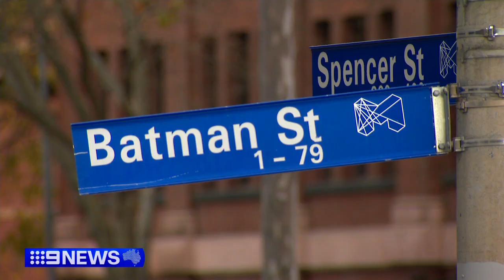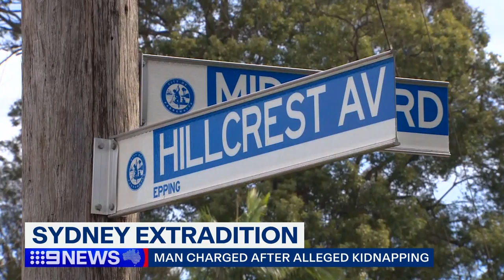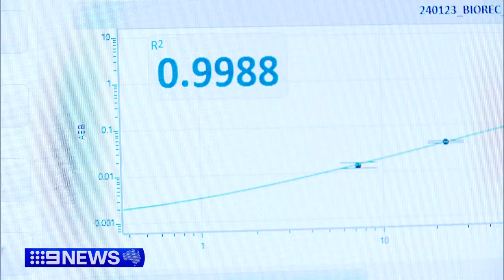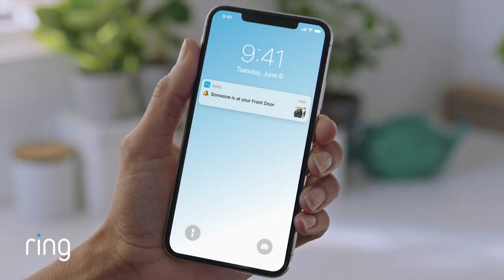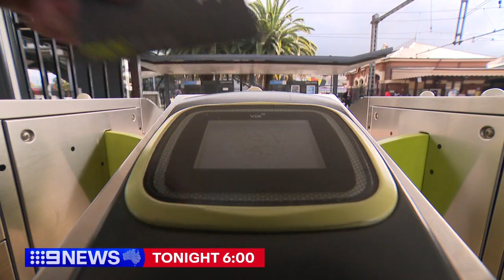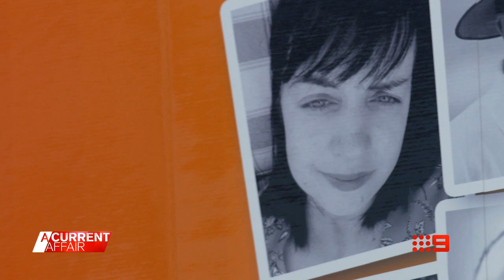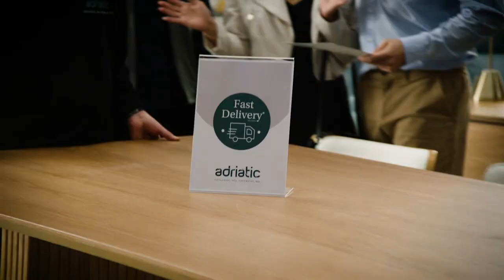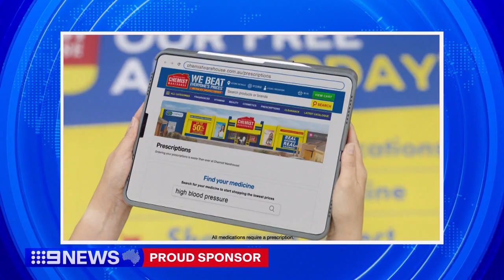Nine News: First at Five - 08/06/2024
Presented by Eliza Rugg and Nat Yoannidis.